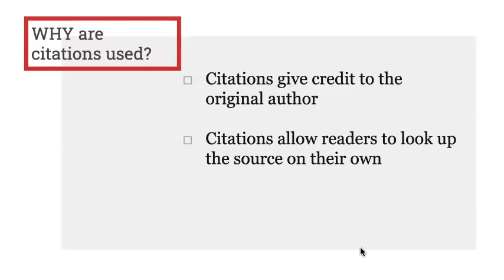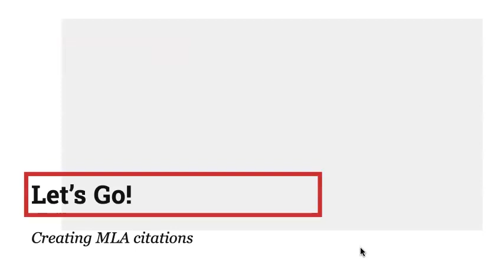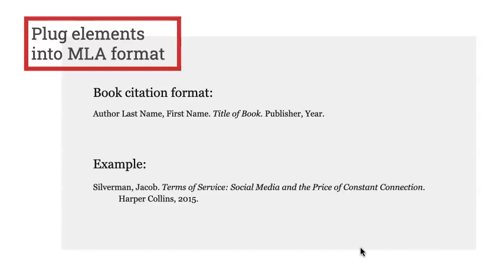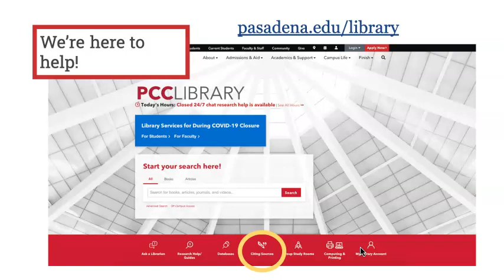MLA Citations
Learn why, when, and how to create MLA citations.